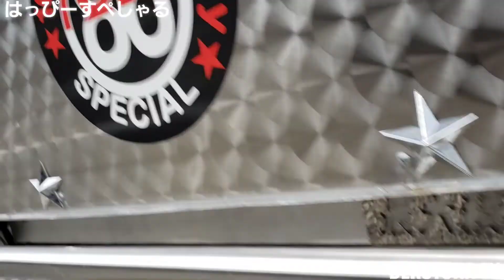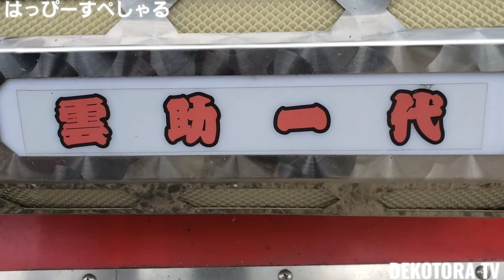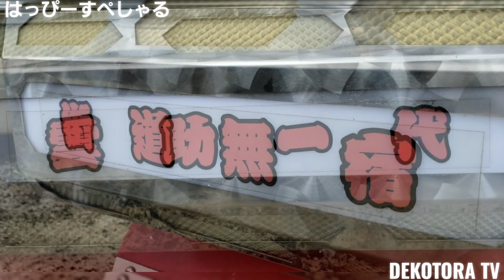【HELLO SPECIAL はろーすぺしゃる 軽トラCUSTOM 】2020年全国浪花会イベントじゃないデコトラの集い⭐🚛⭐YouTube▶️デコトラTＶ🔚No.023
【デコトラTV】では、デコトラ・アートトラック動画をまとめたYouTube動画が複数有りますので再生リストもご視聴下さい。